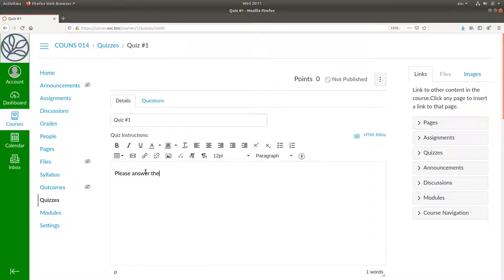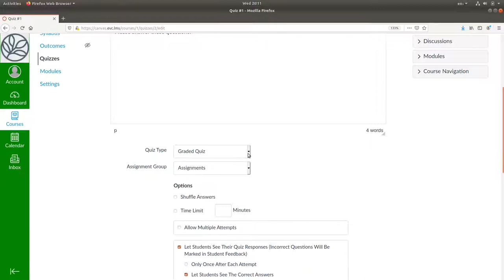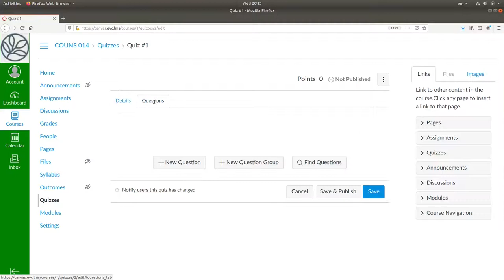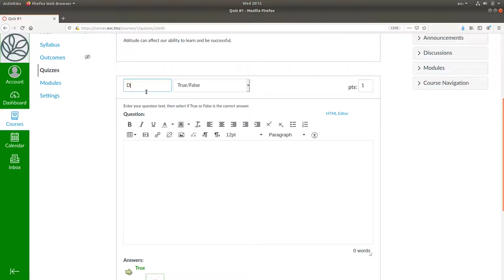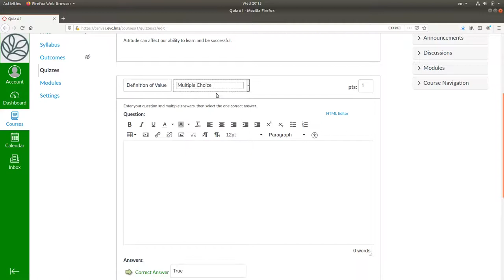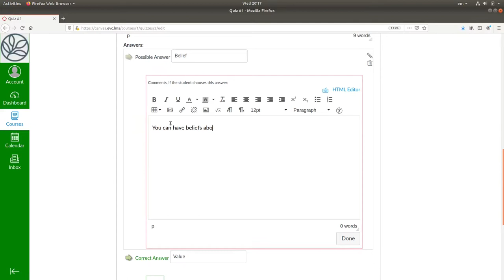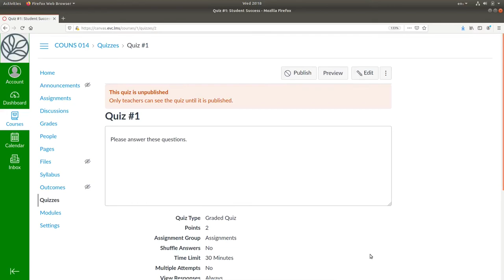Creating Quizzes in Canvas (Part 1)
Learn how to create a quiz and add True/False and Multiple Choice items to it.